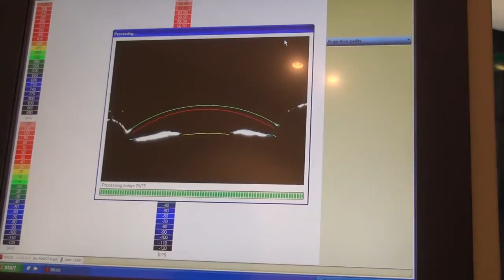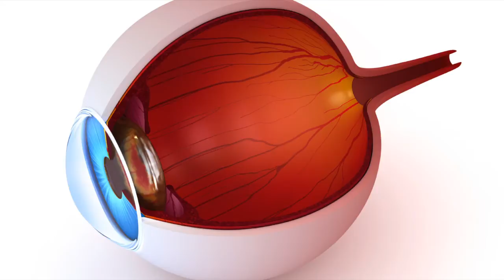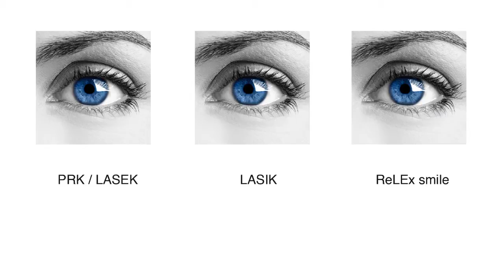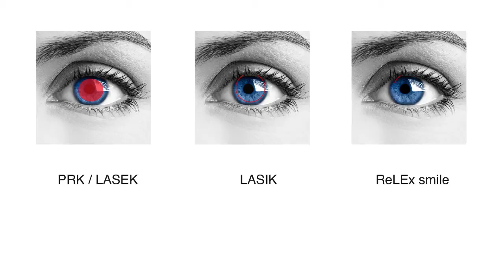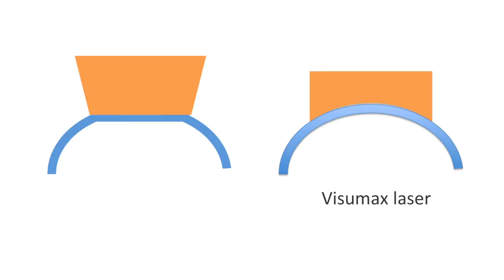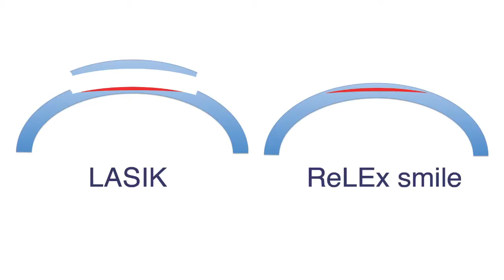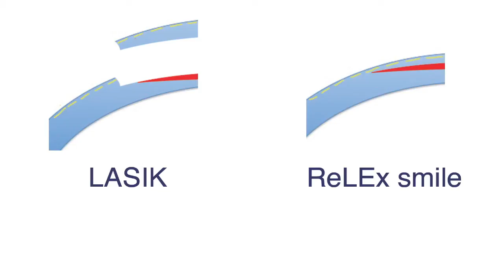ReLEx smile minimaal invasieve ooglaser chirurgie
- ReLEx smile is op dit moment de minst invasieve ingreep voor de correctie van bijziendheid. Medifocus is één van de Europese referentiecentra voor de ReLEx smile techniek en is gelegen tussen Brussel en Leuven in België. De behandeling komt voort uit de uitgebreide ervaring met de reeds langer bestaande technieken zoals PRK en LASIK en kan daarom gezien worden als de nieuwste stap in de evolutie van de ooglaserchirurgie. De ingreep is volledig pijnloos en wordt gekenmerkt door een snel herstel van de gezichtsscherpte.

Medifocus is een praktijk, gespecialiseerd in oogchirurgie, die zich bevindt in Oud-Heverlee, tussen Leuven en Brussel in België.

Bogaardenstraat 49c
3050 Oud Heverlee
België

Alle ingrepen worden in Medifocus uitgevoerd door Dr. H. Van Cleynenbreugel. Het doel van de ReLEx smile behandeling is het veranderen van de sterkte van het oog, zodat het na de behandeling niet meer nodig is om een bril of contactlenzen te dragen om scherp te kunnen zien. Dit betekent dat men na de ingreep niet meer afhankelijk is van deze hulpmiddelen die vooral bij werken, sporten en vrijetijdsbesteding als storend kunnen worden ervaren.